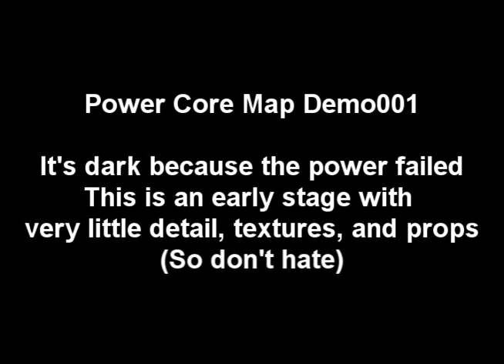Powercore Map Demo001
My map that I made in the last few hours... Yes I die in my own map lol. But it's meant to be played with a team.